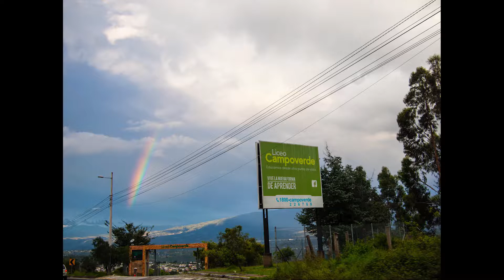2017.03.20 Tena to Maquipucuna Cloud Forest Reserve, Nanegal Ecuador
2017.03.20 Tena to Cloud Forest, Ecuador